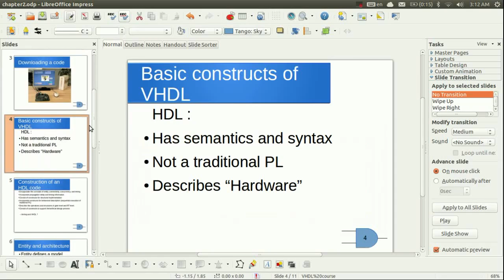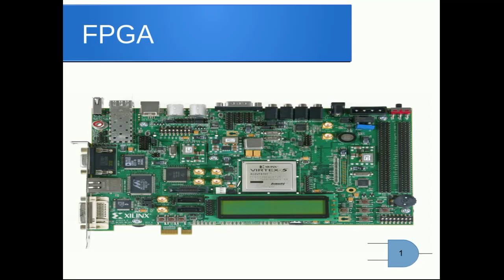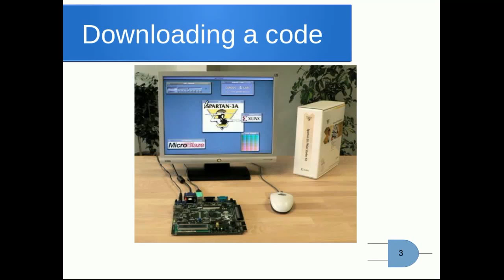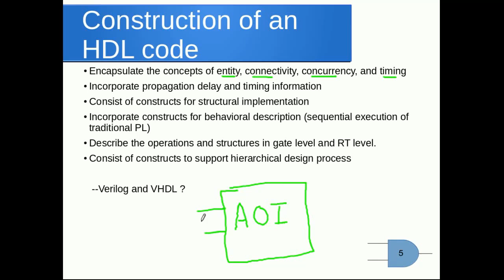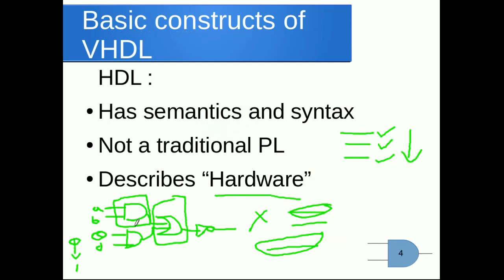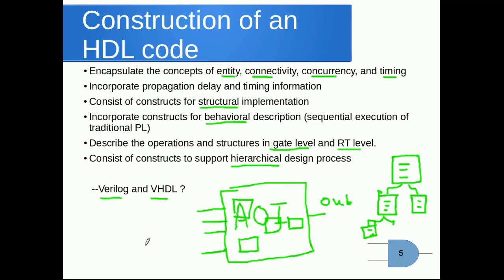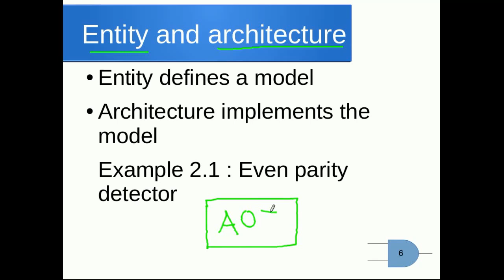VHDL Course: session 2 (Chapter 2: Basics constructs, FPGA)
How the FPGA looks like on the inside?
What's a VHDL code looks like?
Basics constructs, entity and architecture are explained in this video
By Khalid Essam.